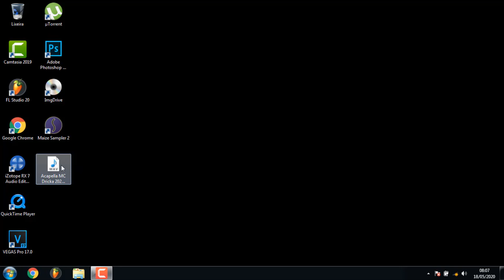Acapella MC Dricka 2020 - Medley 17 Minutos | Download Gratuito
✌🏻 FALA, GALERA! TUDO BEM COM VOCÊS? SE VOCÊS ESTÃO CURTINDO O CONTEÚDO AQUI DO CANAL E QUEREM AJUDAR A GENTE A CONTINUAR TRAZENDO SAMPLE PACKS COM QUALIDADE, AGORA VOCÊS PODEM CONTRIBUIR COM QUALQUER VALOR PELO PAYPAL! É SUPER SIMPLES E RÁPIDO, E TODA AJUDA É MUITO BEM-VINDA PARA MELHORAR O NOSSO TRABALHO.

✌🏻 HEY, EVERYONE! HOW’S IT GOING? IT’S SUPER EASY AND QUICK, AND ANY AMOUNT YOU CONTRIBUTE WILL MAKE A HUGE DIFFERENCE IN IMPROVING OUR WORK.

🔔 SUGIRO O USO DOS SAMPLES FORNECIDOS, COM A RECOMENDAÇÃO DE QUE SEJAM MODIFICADOS DE MANEIRA CRIATIVA, COMO CORTES, REVERSÕES, DISTORÇÕES OU OUTRAS MANIPULAÇÕES SONORAS. ISSO GARANTE QUE O MATERIAL SE TORNE ÚNICO E DISTINTO, EVITANDO A UTILIZAÇÃO DE TRECHOS INALTERADOS. ESSA PRÁTICA NÃO SÓ ENRIQUECE A PRODUÇÃO, MAS TAMBÉM PROMOVE UMA ABORDAGEM MAIS ORIGINAL E PERSONALIZADA.

🙏 ABRAÇO, ESPERO QUE GOSTE!